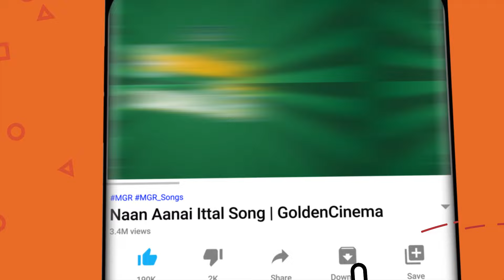மாலை நேரத்தில் கேட்கும் மென்மையான இசைஞானி பாடல்கள் | ILAYARAJA's Evergreen Melodies HD.